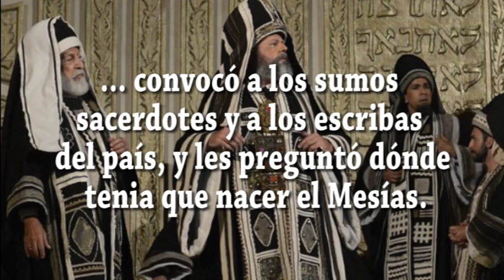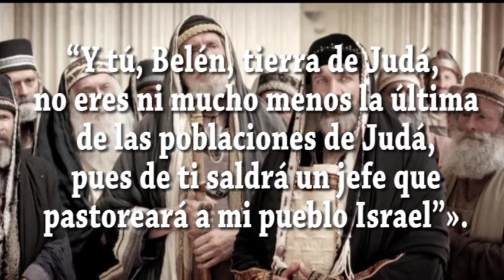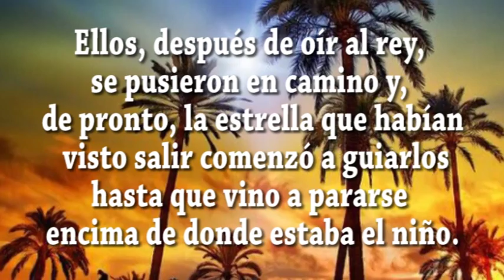JAVIER A. RICHARD - EVANGELIO DIA -6-1-17